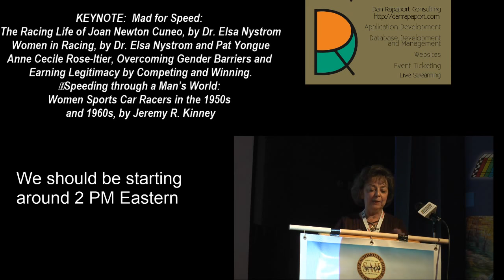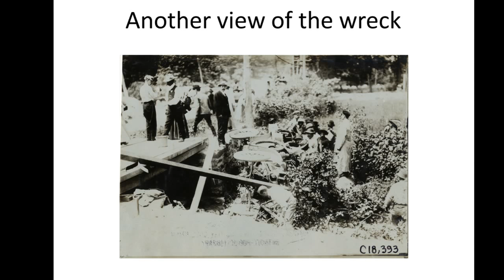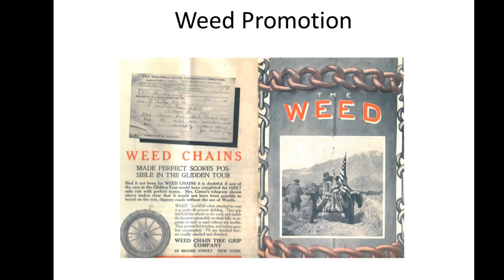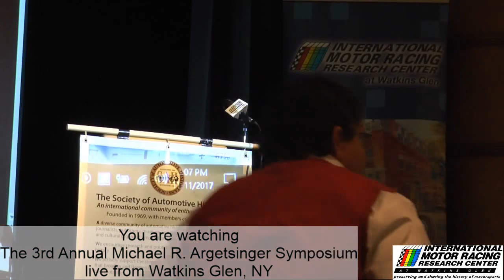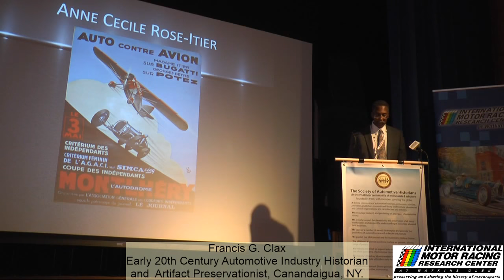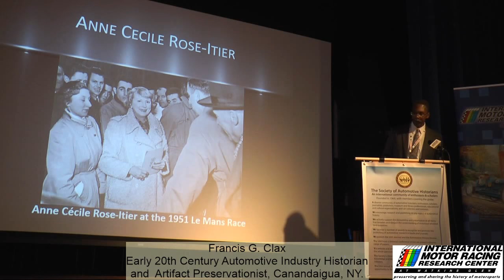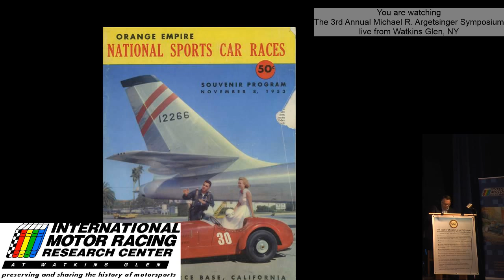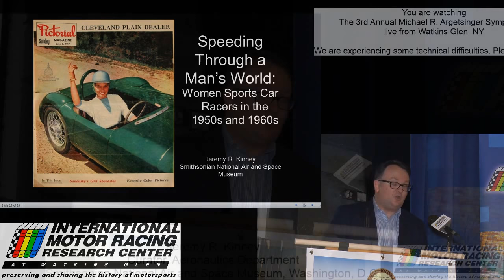IMRRC's 3rd Annual Michael R. Argetsinger Symposium on International Motor Racing History Nov. 11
The 3rd Annual Michael R. Argetsinger Symposium on International Motor Racing History was Nov. 9-11 at the International Motor Racing Research Center in Watkins Glen, NY. On Saturday, Nov. 11, the symposium offered four sessions on women in racing. Three of those sessions were recorded and are presented here: Dr. Elsa Nystrom, "Mad for Speed: The Racing Life of Joan Newton Cuneo"; Francis G. Clax, "Anne Cecile Rose-Itier, Overcoming Gender Barriers and Earning Legitimacy by Competing and Winning"; and Dr. Jeremy R. Kinney, "Speeding through a Man's World: Women Sports Car Racers in the 1950s and 1960s". The presenters are introduced by Dr. Pat Yongue of the SAH.